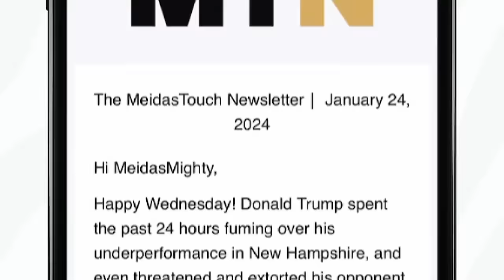Wow! Trump INSTANTLY CUT OFF by FOX NEWS host, CRUSHED by Brutal Fact-Check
FOX Host Neil Cavuto CUT OFF Donald Trump's speech to provide a much-needed (and long overdue) fact check on Trump's lies. Francis Maxwell reacts.